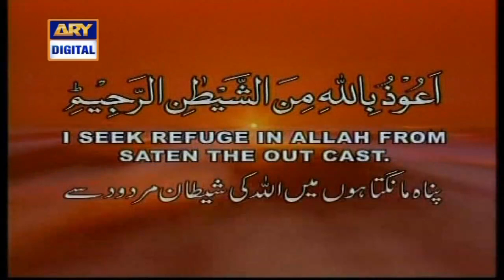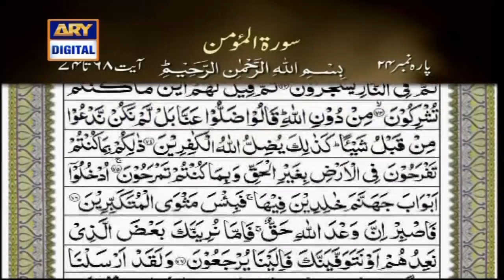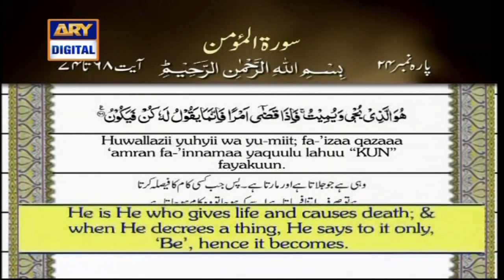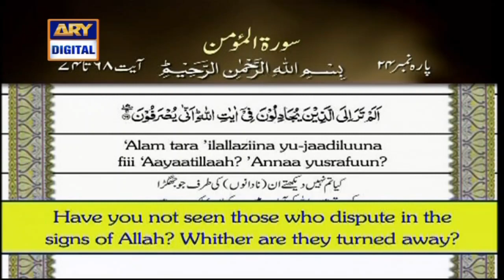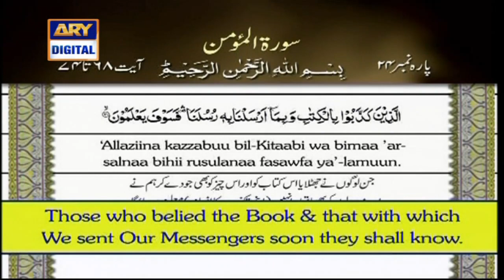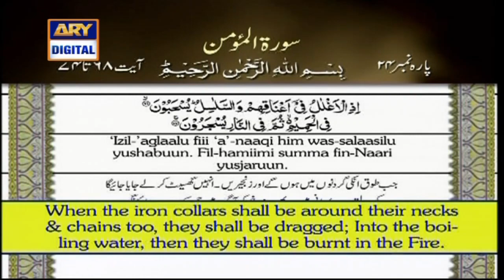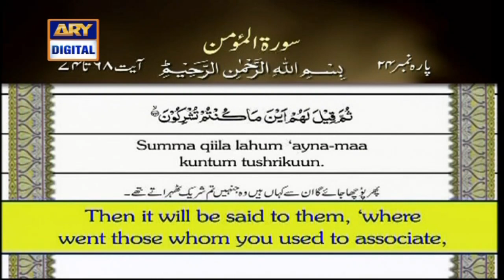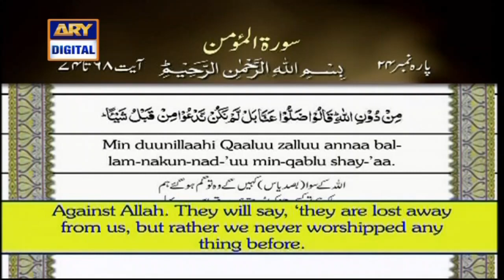Iqra - Surah al Momin - Ayat 68 to 74 - 30th July 2021 - ARY Digital